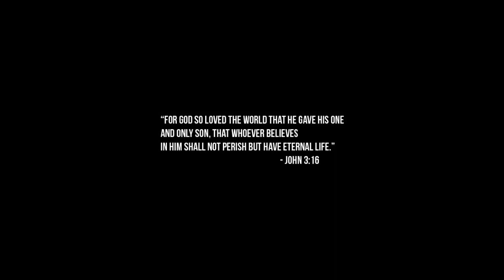Jesus World - Lil Yachty ~ BOOM! ft. Ugly God (slowed + reverb) (Christian Remix)